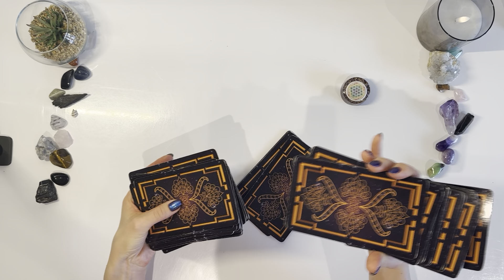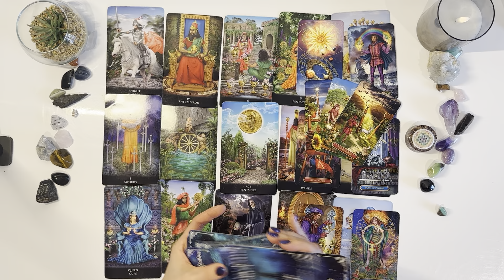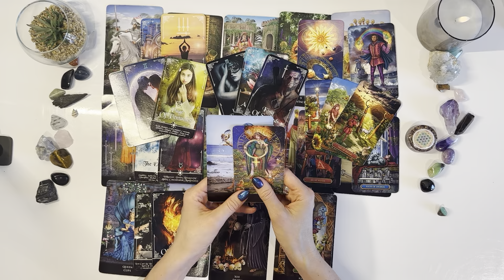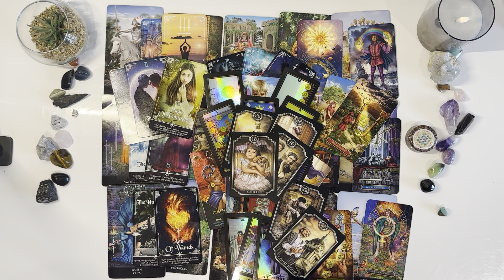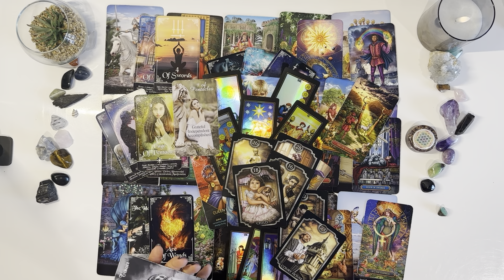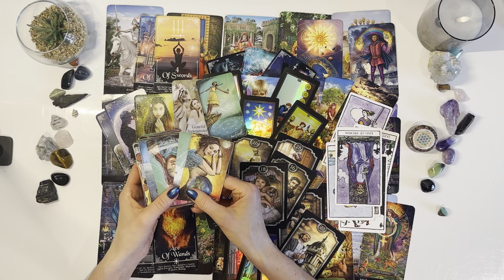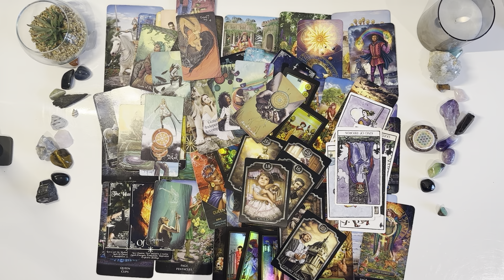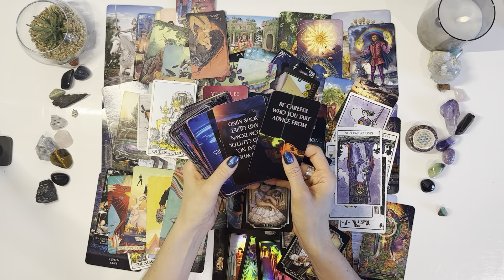“YOU’RE EVERYTHING THEY’VE BEEN WAITING FOR” “THEY’LL GIVE IT ALL TO U ..ONLY U🔥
Welcome Collective🔮I hope you are all doing amazing❤️